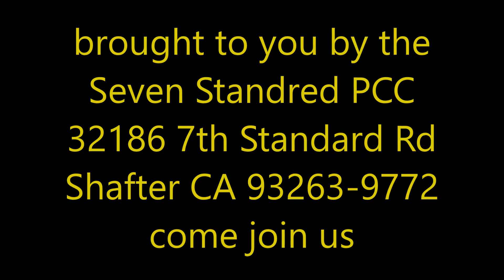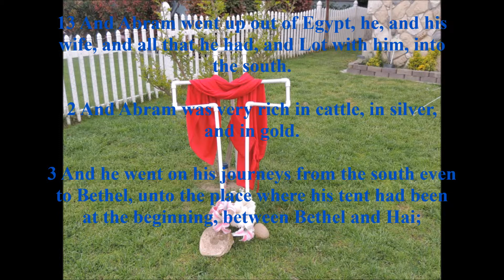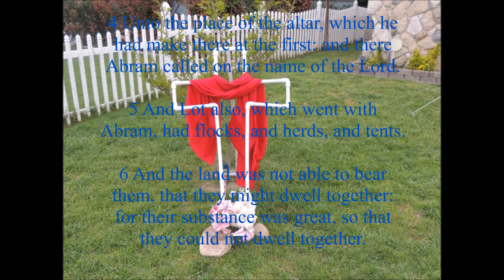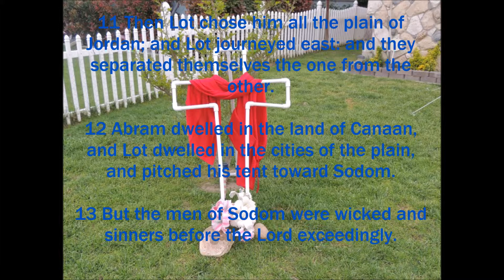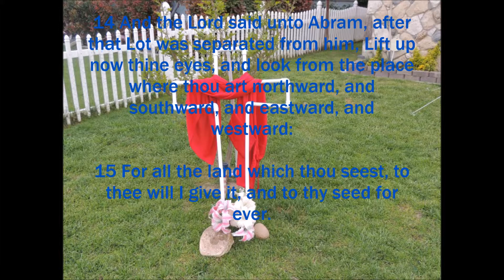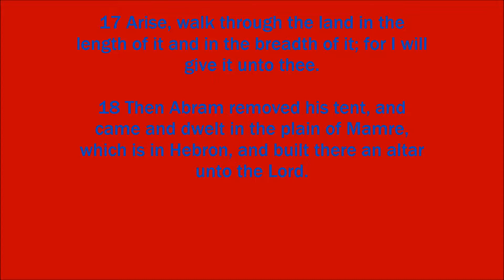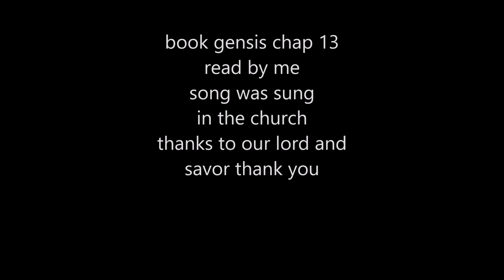the book of gensis 13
the book of gensis 13 the promise to Abram